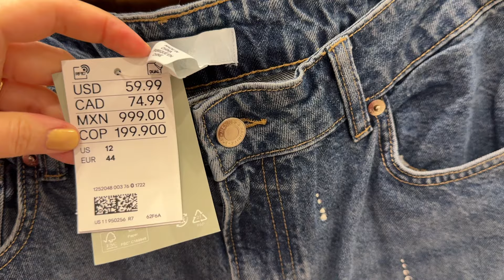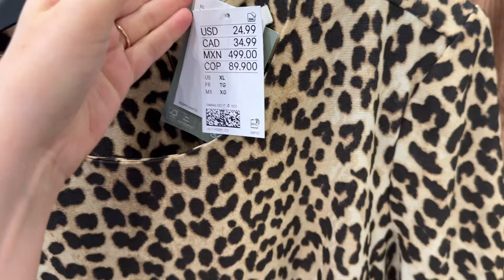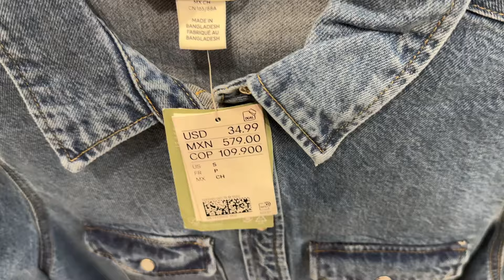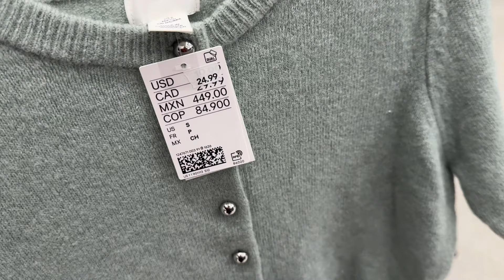H&M NEW WOMEN'S COLLECTION / OCTOBER 2024 LATEST ARRIVALS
🌟 Links to the new H&M collection:
Flounce-trimmed Blouse
Bead-Embellished Rib-Knit Cardigan
Cardigan with Collar
Mini Skirt
Sweatshirt with Motif (Paris)
Crew-neck Sweatshirt (France Paris)
Ruffle-Trimmed Blouse
Oversized Turtleneck Sweater
Oversized Coated Jacket (Black)
Textured-weave Jacket
Wide-leg Pants
Trench-Look Jacket - Long sleeve - Short
Rhinestone-Embellished Blouse - V-neck
Rhinestone-Embellished Skirt - Low waist - Midi
Rhinestone-Embellished Shirt
Coated Shirt
Coated Mini Skirt
Sequined Organza Shirt
Sequined Organza Skirt
Rhinestone-embellished Dress
Coated Tank Top
Coated Skirt
Mohair-Blend Rib-Knit Top
Flared Mohair-Blend Skirt
Textured-knit Cardigan
Blouse with Stud Details
Short Fine-Knit Cardigan
Textured-weave Jacket
Short-Sleeved Bouclé Cardigan
Long Leather Gloves
Shoulder Bag
Bouclé Jacket
Bouclé Skirt

My favorite nail polish (Karma Organic Deep Nutrition)